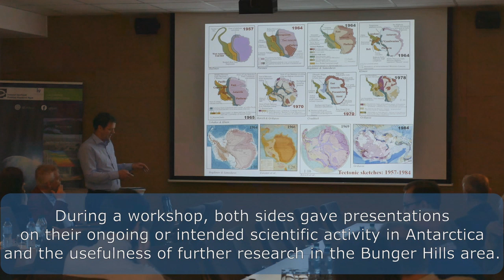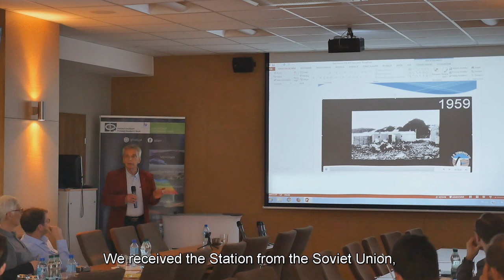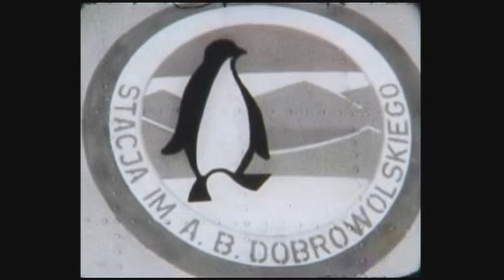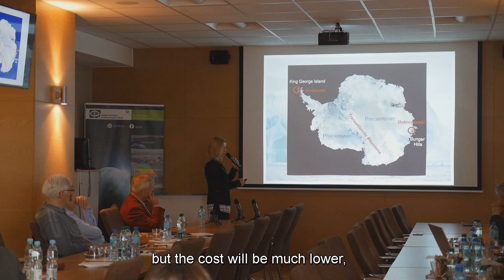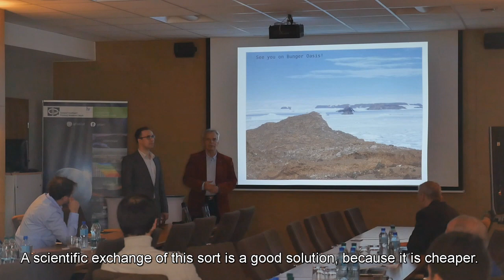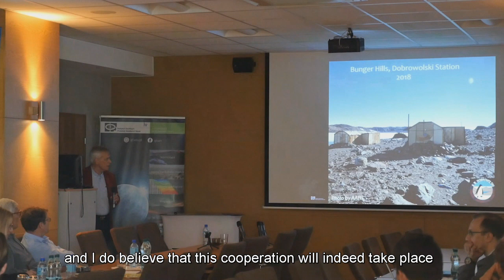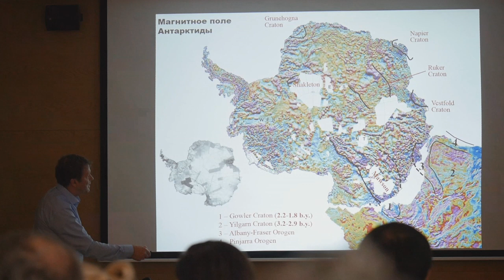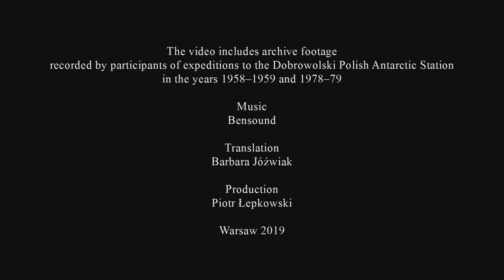A.B. Dobrowolski Polish Antarctic Station - Reactivation after years of neglect (Bunger Oasis)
Video from the meeting held on September 30–October 1, 2019 at the Institute of Geophysics of the Polish Academy of Sciences in Warsaw, Poland.